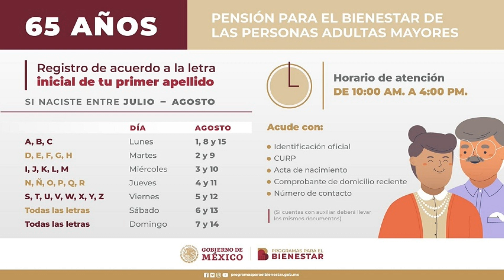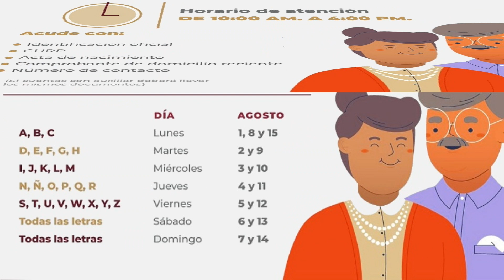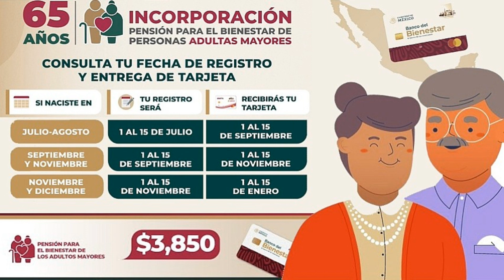Pensión Bienestar 2022 ¿Cuál es el calendario de pagos y próximos registros para adultos mayores?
¿Cómo ubicar los módulos de registro a la Pensión Bienestar?

Del 1 al 15 de agosto es el registro a la PensiónAdultoMayor 👵🏾👴🏾 para quienes cumplieron 65 años o más entre JULIO y AGOSTO. 📅

para que asistas con todos tus documentos.